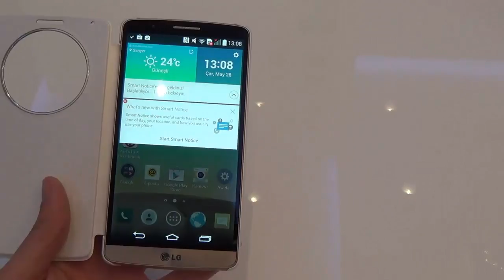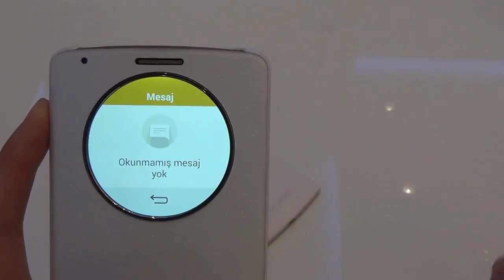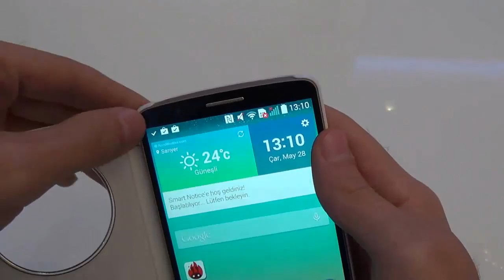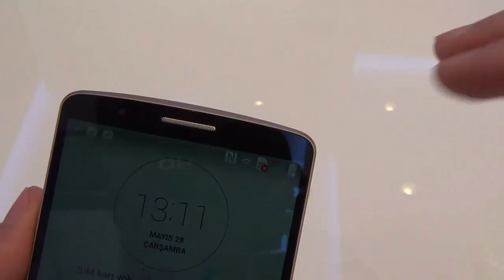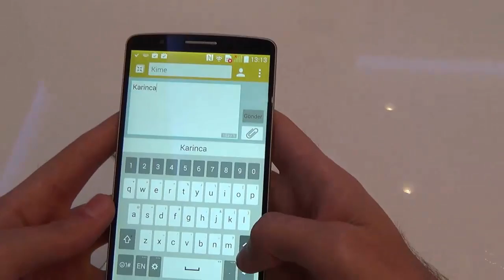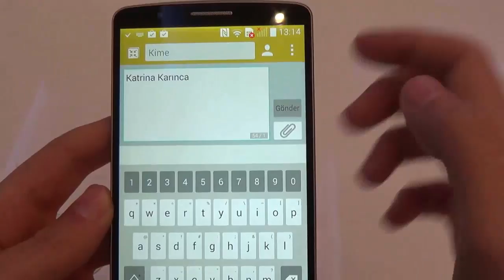LG G3 Ön İnceleme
Fiyatını,detaylı özelliklerini ve diğer merak ettiklerinizi üstteki linkten sorabilirsiniz.